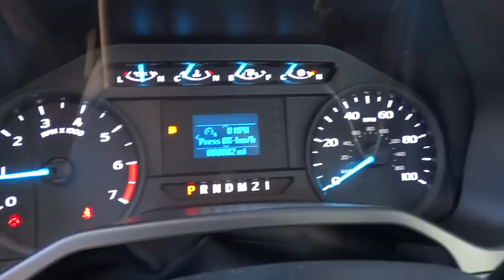2017 Ford F-250SD Wilson, Rocky Mount, Goldsboro, Tarboro, Greenville, NC T71879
2017 Ford F-250SD

4170 Raleigh Road Parkway West